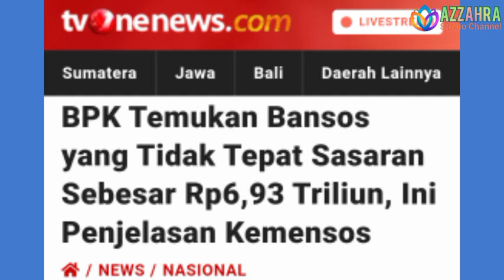Gawat.. Badan Pemeriksaan Keuangan Temukan 6.93 Trilyun Bansos Tak Tepat Sasaran ?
pkh mei 2022, pkh bulan mei, pkh bulan Mei 2022, pkh April 2022, pkh tahap 2, pkh tahap 2 2022,
sembako,
2 2022, subsidi energi, subsidi listrik, subsidi gas Ipg 3

kapanbantuanpkh2022 cair
sembako,
2 2022, subsidi energi, subsidi listrik, subsidi gas Ipg 3